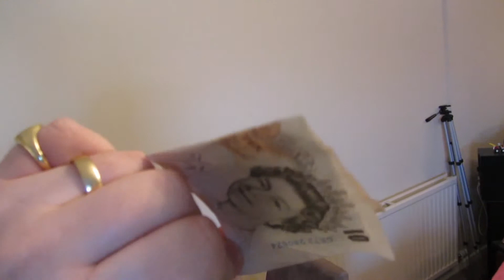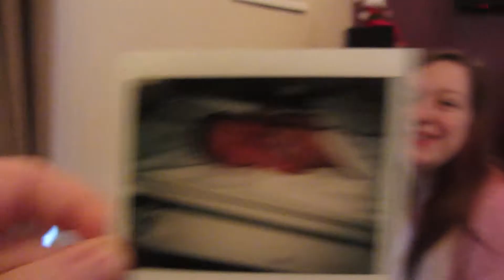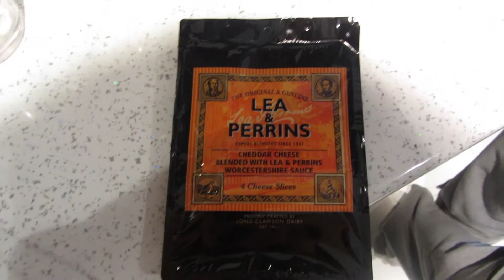Grandma's Letter! - Day 92 : The Brit Vlog 09.12.2012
THE British Daily Vlog!

A British couple, life, and stuff.